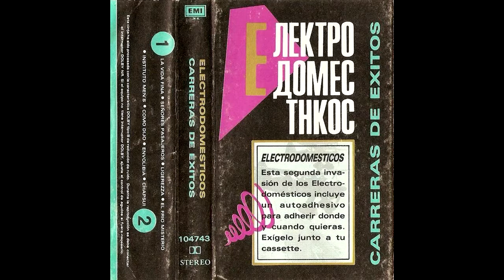Electrodomésticos - Chapsui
de Carreras de Éxitos (1987)

Letra:

Pero, pero, quién, quién cayó
Pero, pero, quién, quién tiró
Pero, pero, quién, quién colgó

Pero, pero, quién, quién falló
Chapsui
Quién es el culpable
Chapsui
Quién es inocente
Chapsui
Chapsui
Quién es inocente
1, 2, 3, 4
Dime lo que sientes, dime lo que sientes
1, 2, 3, 4
Dime, dime que voy a hacer en tales circunstancias